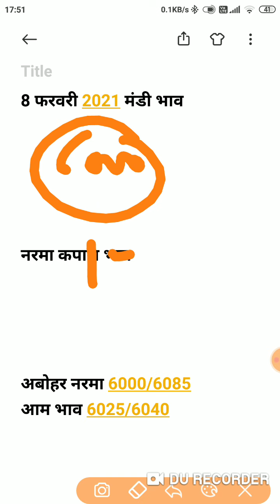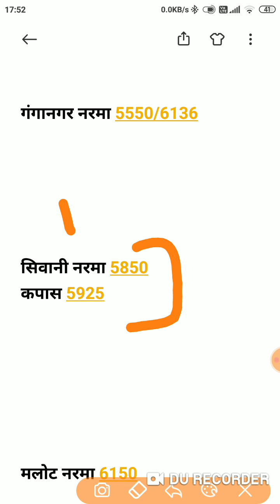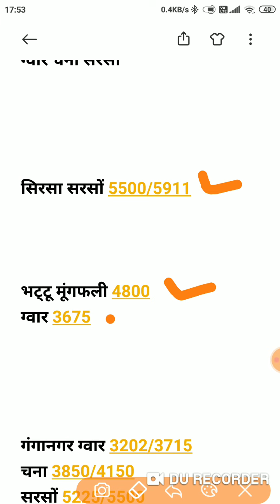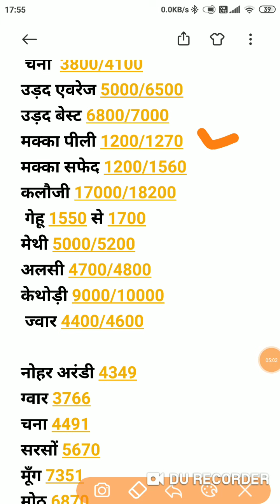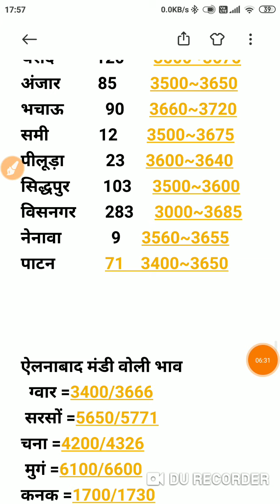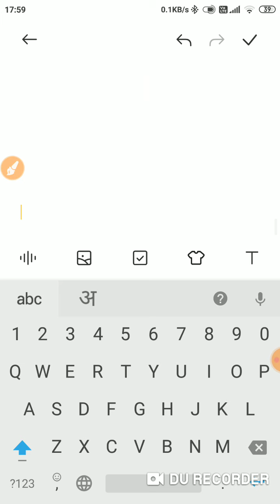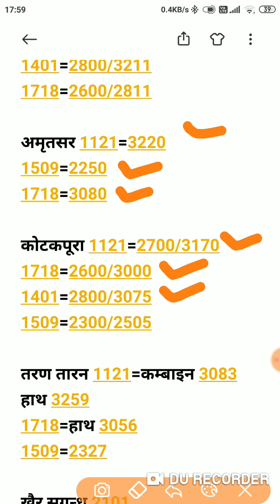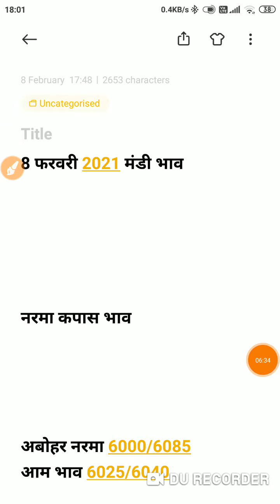8 फरवरी 2021 मंडी भाव । नरमा फिर हुआ तेज । American Cotton Rates | Paddy Rates Today | narma kapas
1509 Dhan ka rate,
1121 Basmati rice price in Punjab Mandi today,
1121 Basmati rice price in Haryana Mandi today,
1121 Basmati Rice 25kg Price Today,
1121 Rice price today in Haryana
Nye 1121 dhan ka bhav
1509 dhan bhav

1121 Basmati rice price in Punjab Mandi today,
Rice Price list,
1121 dhan rate today narela,
1121 Basmati rice price in UP Mandi today
1121 Basmati Rice price today in Narela
1121 Rice price today in Haryana
1121 Sella Basmati Rice price today
1121 Mandi rate today
1121 paddy Price today narela mandi
1121 Rice price today in Punjab
1121 Basmati price Today in Amritsar